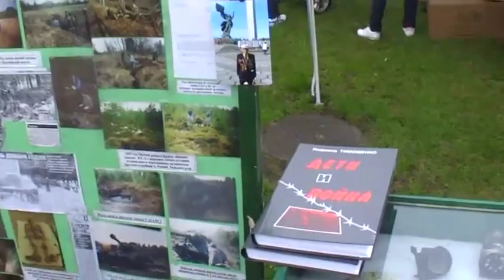у памятника Победы в Риге стояла палатка ЛАК 9 5 2010